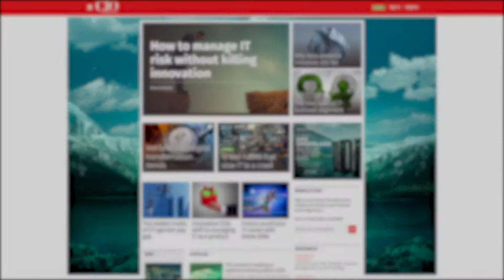Mastering Big Data Training Online Course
To Learn more about our Mastering Big Data Training online course,

Data Analytics – What’s the big idea?

“Big data” is a term for data sets that are so large or complex that traditional data processing application software is unable to adequately deal with them. Challenges include capture, storage, analysis, data curation, search, sharing, transfer, visualisation, querying, updating, and information privacy. The term big data often refers simply to the use of predictive analytics, user behaviour analytics, or certain other advanced data analytics methods that extract value from data, and rarely to a particular size of data set.

Multinational corporations such as LinkedIn or Pinterest are having to use complex data analytics to manage the sheer volume of big data that they possess. This has become a lucrative business for technical specialists who can effectively manage this data on their behalf, working either on a contract or permanent basis.